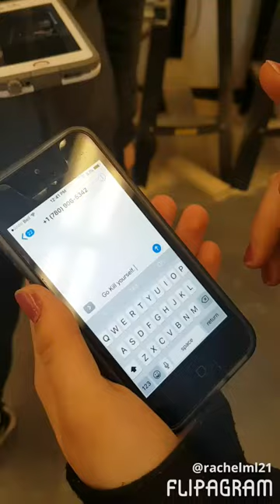Social media paradies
By: Rachel leckie, Raine Murdoch, Karlee Graham